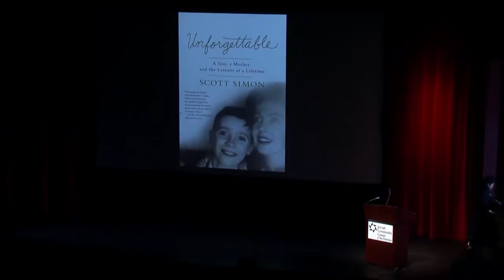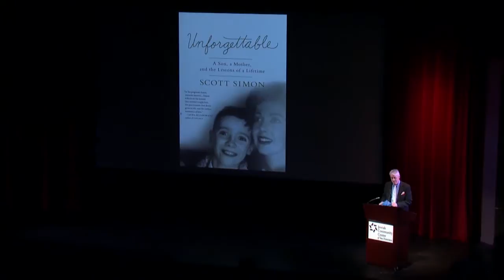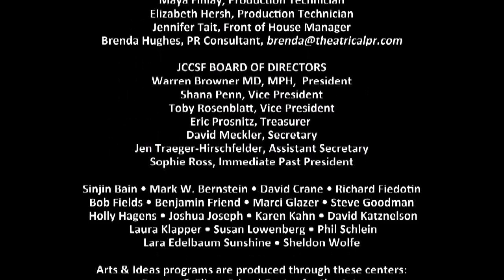Scott Simon of NPR's Weekend Edition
A charming, witty and touching recount of Scott Simon's final days reminiscing with his mother about days gone by. The audience was moved by his stories.